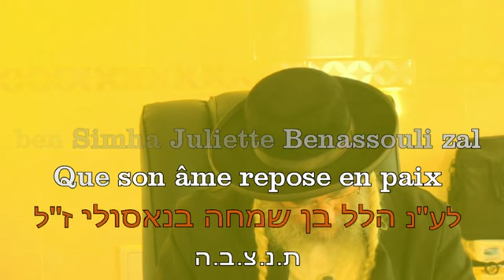Retrouvez son Point Fort en dialoguant avec Son Créateur | Thora 34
Etude des conseils de Rabbi Nahman de Breslev, adapté a tous et qui nous concerne tous. La vie quotidienne, les études, le travail, la femme, les enfants, la famille , Israël, les nations, la philosophie, la Foi, la Kabala, la Vérité...
Des conseils simples et si efficaces qu'ils changent la vie ...En BIEN !